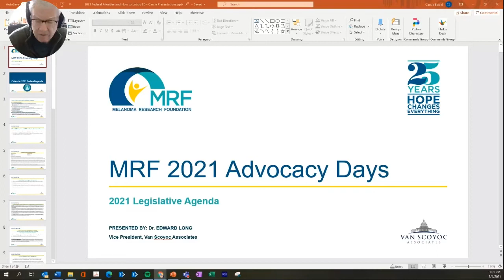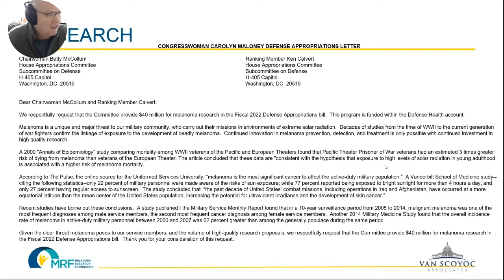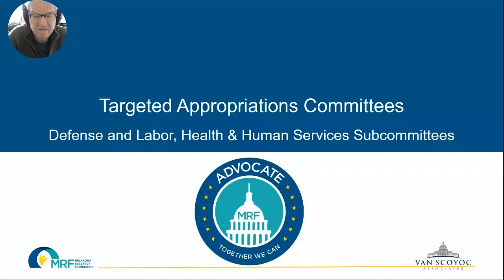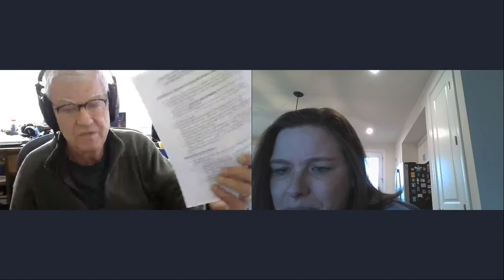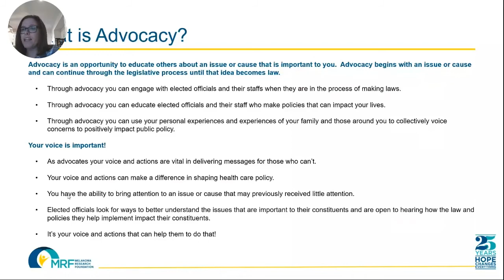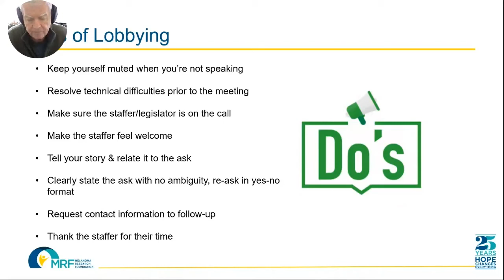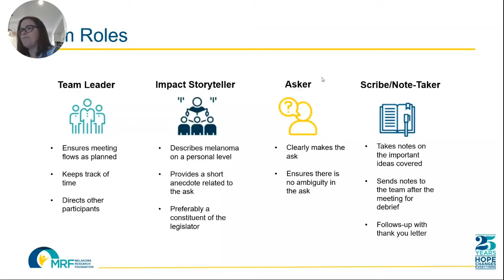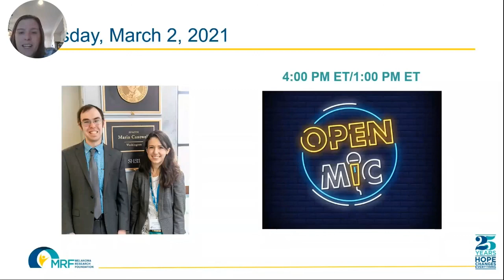A Review of the MRF's Legislative Asks and How to Make the Most of Your Meetings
“A Review of the MRF's Legislative Asks and How to Make the Most of your Meetings” with Edward Long, PhD, Vice President at Van Scoyoc Associates and Cassie Beisel, MRF Senior Advocacy Officer.